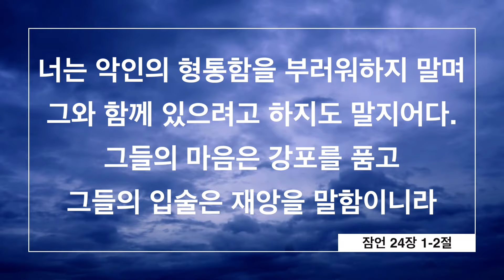필리핀 정부, POGO에 강경책 나서 | 필리핀교민 방송 | 필리핀한인방송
1_Lucky South 99, 퍼밋 없는 건물 45개 운영
2_NPC 당, 밤반 시장 Alice Guo 제명
3_PAOCC, Guo 체포영장 발부
4_필리핀 선수들, 파리올림픽 준비
5_Bigas 29, 쌀 29 프로그램 시행
6_필리핀 해경, 외국인 도움 필요할 정도 아냐
7_필리핀 해군, 라뿌라뿌 훈장 수여받아
8_필리핀 LGBTQIA+, Pride PH 축제 2024 개최
9_부통령, 사임 후에도 대통령과 친밀감 유지해
10_납치 시도에서 6명 미성년자 구조해

🎈따갈록 한마디 🎈
Lahat ng ito ay peke
라핫 나 이또 아이 페케 (전부 가짜입니다)
첫 번째 뉴스입니다. 빰빵가 뽀락의 컴파운드 안에서 운영하던, 포고 럭키 사우스 구십구에서 운영하던 46개의 건물 중에서, 오직 한 개의 건물만이 퍼밋을 받고 운영했던 것으로 드러났습니다.총 10헥타 중에 한 개의 건물입니다.기존 퍼밋의 유효기간은 2023년 10월 27일까지였습니다.또 럭키 사우스 구십구는 에스에스에스나 필헬스, 파기빅에도 가입하지 않았던 것으로 청문회에서 드러났습니다.또한 이민국에 등록된 이곳 근로 외국인은, 800명입니다.그런데 지역 고용노동부 자료에는 이보다 100명이 많고, 파콜 자료에는 단지 몇 명만 등록이 되어있습니다.

다음 뉴스입니다.민족주의 인민 연합당은, 포고 문제가 불거진 밤반 시장 엘리스 구오를 제명했습니다.엔피씨 대표 비센테 티토 소토 3세는, 토요일 이를 당에 지시했습니다.셔윈 개찰리안 상원의원의 제안으로 이뤄진 조치입니다.

다음 뉴스입니다. 대통령 반조직범죄위원회는, 밤반 시장 엘리스 구오에 대한 체포영장을 발부할 증거가 충분하다고 밝혔습니다.대통령 반조직범죄위원회와 경찰청 범죄수사국은, 지난 금요일 엘리스 구오와 여타 용의자들을 대해서 포고관련 인신매매 혐의로 기소했습니다.지난 3개월의 수사결과입니다.계속되는 기소중에 이제 첫 번째일 뿐이라고 밝혔습니다.대통령이 이에 대해 철저한 지시를 내렸기 때문에, 신속하게 처리하고 있다고 밝혔습니다.그리고 다른 지방정부 관리나 관료들도, 이 문제와 연관되어 있다면 곧 고발조치하겠다고 했습니다.또 포고 관련하여 다른 지방정부들에 대한 조사도 진행중입니다.대통령 반조직범죄위원회는 또한, 현직 또는 은퇴한 경찰이나 정부기관 공직자들이 파티에 참석해 이들과 함께 술을 마시는 사진을 공개하고, 만약 범죄와 연루되어있으면 모두 고발조치하고 조사하겠다고 밝혔습니다.

다음 뉴스입니다.파리올림픽을 대비하는 일부 필리핀 선수들이, 일요일 훈련캠프에 도착했습니다.이들은 토요일 오전 필리핀을 출발했습니다.필리핀에서는 최소 15명이 올림픽 출전 자격을 획득했습니다.

다음 뉴스입니다.국가식량국이 반출하는 킬로그람당 29페소하는 쌀을, 일단 메트로마닐라와 인근 프라빈스의 카디와 시장에 먼저 제공하기로 했습니다.이번 프로그램은 쌀 29라고 명명했습니다.일단은 정부수급자, 장애인, 시니어, 편부모에게만 제공됩니다.690만가구 3,400만명이 대상입니다.

다음 뉴스입니다.필리핀해경은, 비알피 시에라 마드레에 대한 물자공급 작전에, 아직은 외국의 도움이 필요한 정도는 아니라고 했습니다.지난 6월 17일 물자 공급 작전에서 중국의 도발로 일부 필리핀 군인들이 부상을 입었습니다.중국측에서는 필리핀이 몰래 대량의 건축자재를 반입하고 있었다고 밝히기도 했습니다.

다음 뉴스입니다.중국 해경의 도발로 부상을 입은, 필리핀 해군 수병이 라뿌라뿌 훈장을 수여받았습니다.봉봉 마르코스 주니어 대통령이, 빨라완의 뿌에르또 쁘린세사에서 직접 제프리 파쿤도 수병에게 훈장을 수여했습니다.그는 엄지를 절단당하는 부상을 입었습니다.마르코스 대통령은 이외에도 물자공급 작전에 참여했던 79명에게 라뿌라뿌 훈장을 수여했습니다.

다음 뉴스입니다.필리핀 엘지비티큐아이에이 공동체는, 지난 토요일 퀘존시에서 프라이드 필리핀 페스티발 2024를 개최했습니다.퀘존시는 약 20만명이 참여했다고 밝혔습니다.축제기간중 무료 인간면역결핍바이러스 검사부스가 운영되었습니다.

다음 뉴스입니다.사라 두테르테 부통령은, 교육부 장관에서 사임했지만 여전히 마르코스 대통령과 친밀감을 유지하고 있다고 밝혔습니다.대통령에게 사임서를 제출하고, 대통령이 이를 받아들이면서 좋은 관계가 유지되고 있다고 했습니다.자신의 사임은 교육부의 문제를 최우선으로 고려한 선택이었다고 했습니다.

다음 뉴스입니다.당국은 납치 시도에서, 6명의 미성년자를 구조했다고 밝혔습니다.빠식의 웨스트 뱅크 길에서 2명의 용의자에 의해 발생한 사건입니다.이들은 14세 청소년에게 밀크티를 사준다고 속였습니다.9세와 11세 형제들도 함께있었습니다.이 용의자들은 5세와 2세 아이도 납치했었고, 또 다른 14세 청소년도 납치했습니다.경찰은 금요일 저녁 택시를 세우고 조사해보니 한명의 피해자가 있었습니다.납치 피해자는 택시기사와는 모르는 사이였습니다.

💢 너는 악인의 형통함을 부러워하지 말며 그와 함께 있으려고 하지도 말지어다. 그들의 마음은 강포를 품고 그들의 입술은 재앙을 말함이니라 (잠언 24:1-2)